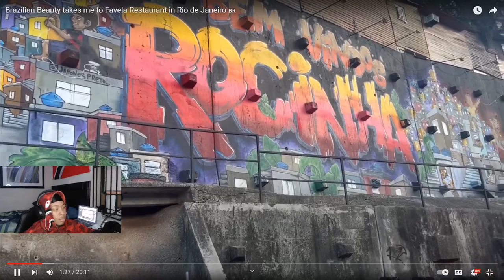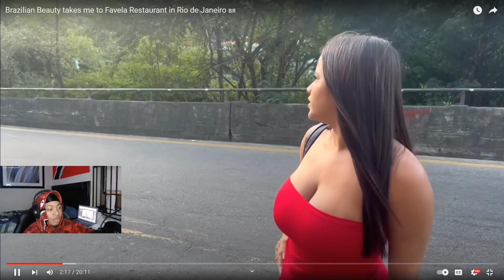WhereIsFlip Reacts To Brazilian Beauty Gives A Tour Of Rio de Janeiro, Brazil